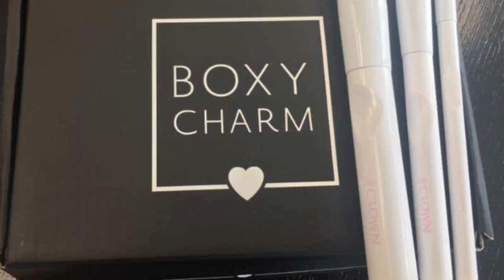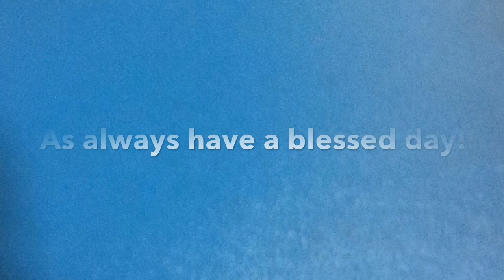Boxycharm February 2018 **Spoilers 1,2,3&4**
hey guys, check out my updated spoiler for the February 2018 Boxycharm box.

-I'm on Instagram @kimberlyrose412

Thank you for spending time with me. My name is Kimberly and I live in California with my daughter. So make sure to hit the subscription button to be notified when I upload a video.

As always, have a blessed day!